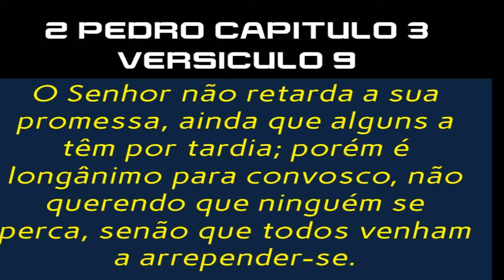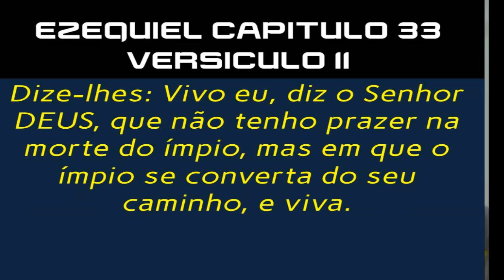JESUS ESTÁ VOLTANDO !! (RibeiroVlog#13)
Está se aproximando esse GRANDE DIA ! É PROMESSA DE DEUS ! Não deixe pra amanhã , ou depois para se arrepender dos seus pecados e seguir a Jesus para que você possa desfrutar da MAIOR PROMESSA que ELE tem preparado que é a VIDA ETERNA

Oi , meu nome é Ryan